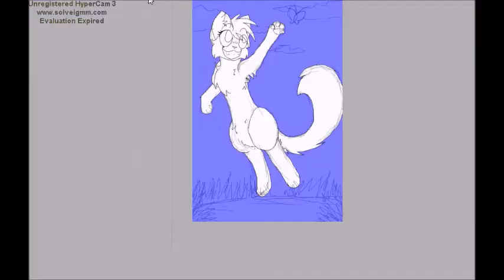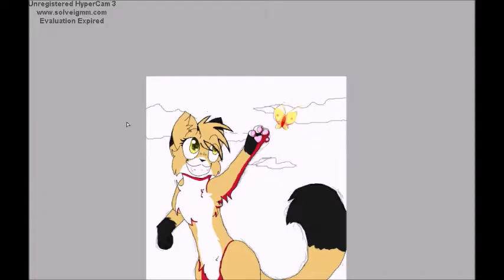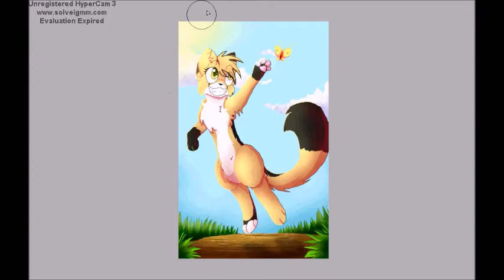Springing Oakey~ Speedpaint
One of the suggested random doodles that supposed to be in a speedpaint with other ones but idk. I just felt like it should be separated from the rest. ^^; After all, it is spring
(Dang it. I furgot to put in flowers. oh well. XD)
I asked GamingKittyUnderBed what should I put in in the Random Doodles speedpaint and she/he asked this.
 Happy Easter everybody!  :D
(or whatever you celebrate ^^)